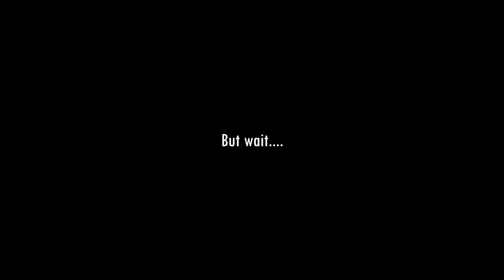Valedictory Ceremony | IIT Roorkee | Vlog-22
Ese hi chalte firte ye Vlog bana liya tha, isliye thoda unstructured hai, anyway enjoy and please watch till the end. Also comment bilkul last me kon tha hahahah

Singer - rajat_agarwal_204, Singing his original composition, you can follow this future superstar :)